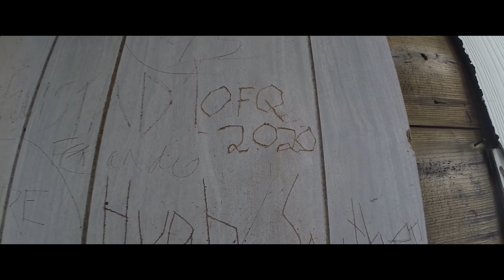8 Days Alone in Temagami - Part 1. Solo Canoe Trip. Lake Trout Supper. Insane Bugs and High Winds.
During peak black fly and mosquito season, I ventured deep into the vast area of Temagami for an 8 day solo trip. Covering over 100kms, I encountered some insane weather, black flies and mosquitoes that wanted to torment me 24/7, beautiful wildlife, and excellent fishing. Through some uncertain days on this trip, I learned a great deal about myself and ultimately fell even more in love with nature and adventuring within it depths.
In Part 1, I begin my trek. I venture to beautiful Wolf Lake for night 1, and then push through windy conditions to stay on Southeast Bay for night 2.
I have some great shore fishing for lake trout, and prepare one for a tasty supper.